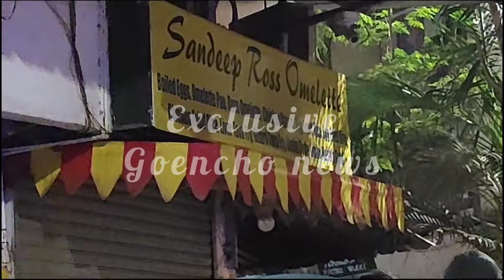news :- Police Sub Inspector Sanket Subhash Pokhare Took 2 drinker in police custody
@Goencho news:- Always we See Police Come late in Movies but In Panaji city yesterday Police Sub Inspector Sanket Subhash Pokhare Quickly Took 2 drinker in police custody and Close the omlet pav outlet and told him you should call police so that such drinker if not listening to you Call Police and Gaved warning to Owner of Shop Police will not tolerate Open drinking in Public#